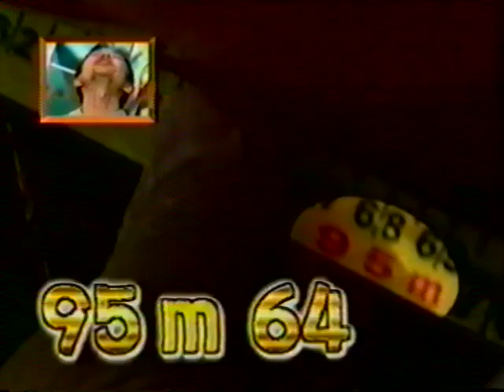Canine Disc Light Plastic Distance World Record (95.6 Meters/104.55 Yards)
Peter Bloeme throws to Bright in Niigata, Japan and sets the Canine Disc Light Plastic Distance World Record at 95.6 Meters/104.55 Yards (2001).